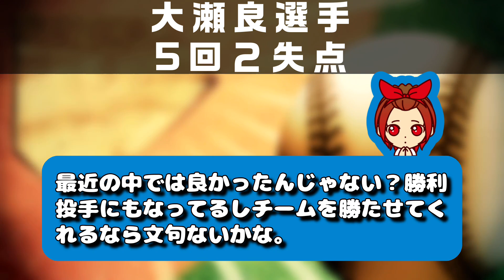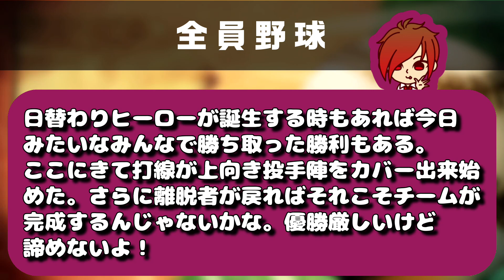【鯉のアイドル】天才的な西川様！5試合連続打点でカープ4連勝！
【クレジット】
・VOICEVOX
・VOICEVOX:春日部つむぎ
・VOICEVOX:ちび式じい
・VOICEVOX: 玄野武宏
・VOICEVOX:ずんだもん
・VOICEVOX: 白上虎太郎
・VOICEVOX:波音リツ
・VOICEVOX:四国めたん